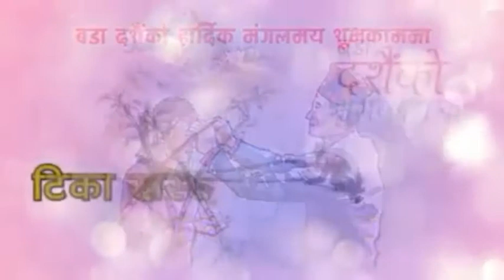Happy Dashain 2074 || बिजयाँ दशमी को सम्पुण नेपाली हरु प्रति हार्दिक मंगलमय शुभकामना